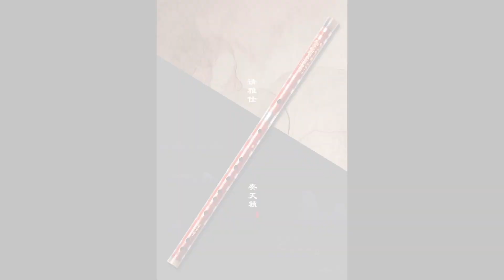Vị Thuỷ Thu Ca (渭水秋歌) - Sáo dizi Dong Xuehua 8885 key C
Nếu có bất cứ thắc mắc , khiếu nại nào về bản quyền hình ảnh cũng như âm nhạc có trong video , mong chủ sở hữu liên hệ trực tiếp với tôi qua địa chỉ email : Để gỡ bỏ.
Đặt hàng tại Shopee: Ghé thăm gian hàng online của mình trên Shopee nhé! daoluuhang98

Chuyên cung cấp sỉ và lẻ các loại tiêu sáo: Sáo trúc, sáo nứa, sáo mèo, sáo bầu, động tiêu, sáo dizi, melodica và các phụ kiện tiêu sáo

Nhận order các loại tiêu sáo của các hãng lớn Tr ung Quốc như Dong Xuehua, Lingyin, Xifeng, Yunyi, Tiexindi… Cam kết hàng nhập chính hãng, phụ kiện đầy đủ